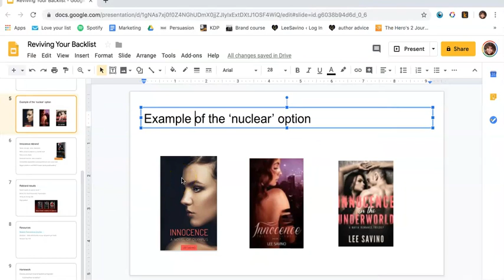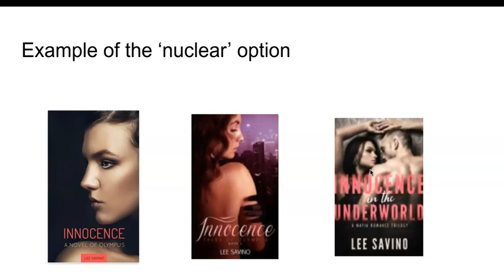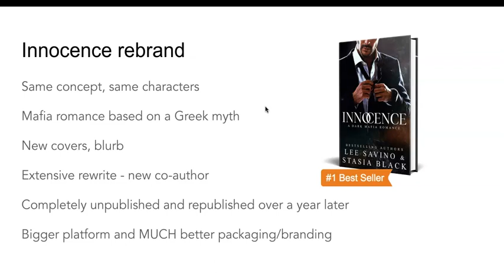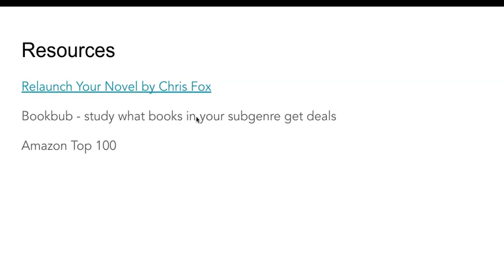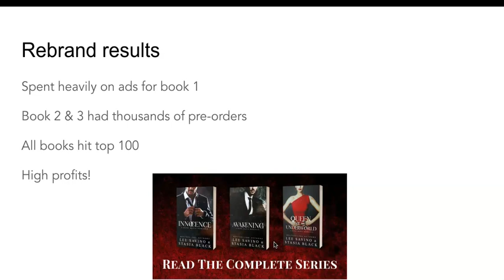Relaunch to revive backlist books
How I relaunched a moldy old trilogy from my backlist (for mega profits, it turned out).

This is part of a bigger video I'm working on for the Six Figure Romance Author Summit on how to revive your backlist.

This summer I took the first books I published and completely redid them. I don't recommend this for just any book in your backlist, but I hope this inspires you to make changes that helps your backlist reach new readers who will love your books!

If anything, repackaging/rebranding helped me revive sales without having to write a ton. I just read Becca Syme's book "Dear writer, are you in burnout?" and realized I've gotten close to burnout in the past year and a half, so squeezing every bit of fun and profit out of my existing books is now a priority.